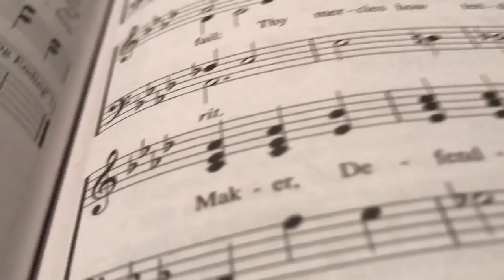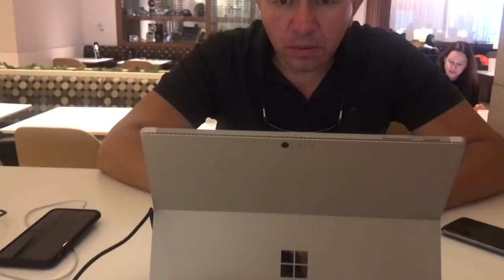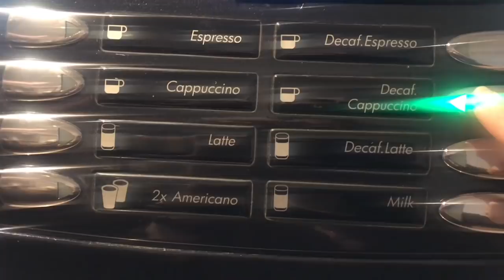Conociendo Beverly Hills y el Lounge Ejecutivo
Este es un vlog de mi pasado viaje a Los Ángeles por el trabajo de mi esposo. Estos fueron los días cinco y seis.